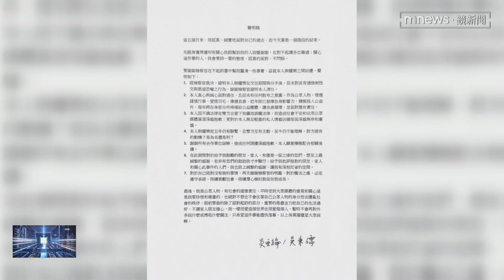炎亞綸遭起訴2罪 合併最重恐判10年有期徒刑｜鏡新聞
網紅耀樂今年6月，出面指控藝人炎亞綸，在他未成年時，偷拍兩人私密影片，還把影片外流給其他朋友。檢警經過數個月調查，認定炎亞綸和耀樂是合意性交，炎亞綸拍攝的私密影片，也不是偷拍。但是耀樂當時未成年，炎亞綸拍的影片，傳到了兩名網友手上，這是「意圖散布」的行為。今日（11/8）士林地檢署將全案偵結，依違反兒少性剝削法，對炎亞綸提起公訴。